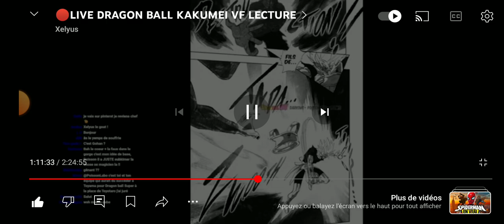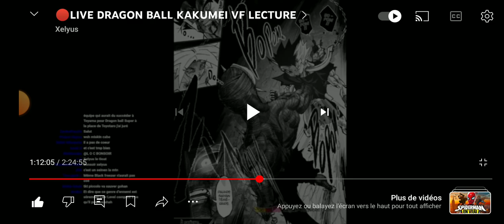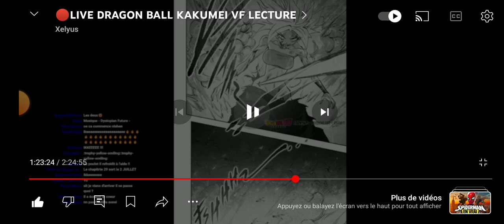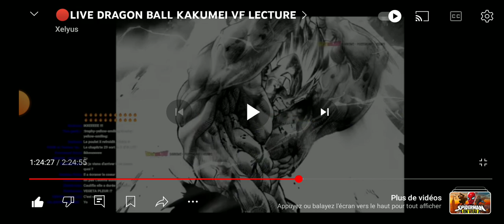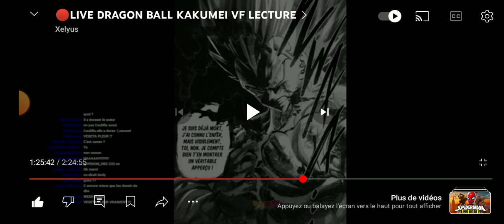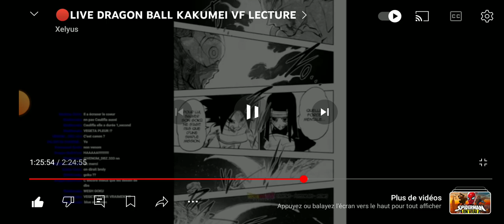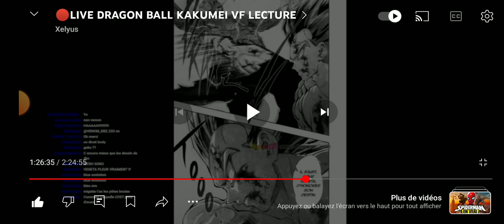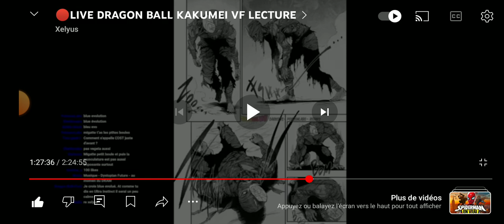VEGETA VS AMACRON LA FRAUDE FINALE| REACT LIVE